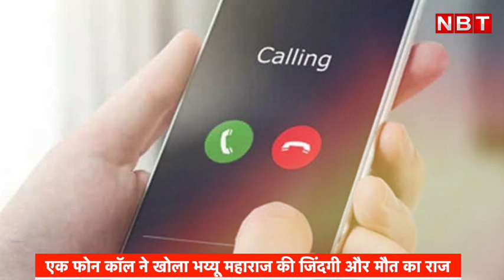Bhaiyyu Maharaj Suicide Case: Phone Call ने खोला Bhaiyyuji Maharaj की Life और Death का राज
मध्य प्रदेश के बहुचर्चित भय्यू महाराज सुसाइड मामले में एक फोन कॉल ने मौत का राज खोल दिया... इस फोन कॉल ने भय्यू महाराज की मौत के लिए दोषी आरोपियों के चेहरे सबके सामने लाकर रख दिए। इतना ही नहीं, इस एक फोन कॉल ने भय्यू महाराज की जिंदगी के वो राज भी खोल दिए जो उनकी मौत के बाद शायद ही दुनिया के सामने आ पाते। 12 जून, साल 2018 ये वो दिन था जब भय्यू महाराज ने खुद को गोली मार ली थी। शुरुआती जांच में पुलिस इसे आत्महत्या का मामूली मामला समझ रही थी, लेकिन  28 january को इंदौर कोर्ट के फैसले से यह स्पष्ट हो गया कि महाराज को आत्महत्या के लिए उकसाया गया था और इसके लिए जिम्मेदार उनके सबसे करीबी ही थे। आत्महत्या की इस साजिश का खुलासा एक गुमनाम कॉल से हुआ। यह फोन कॉल भय्यू महाराज के वकील निवेश बड़जात्या के पास आया था। निवेश बड़जात्या बीते 22 साल से महाराज के करीबी थे और उनके कानूनी मामले देखते थे। एक अनजान आदमी ने बड़जात्या को फोन कर पांच करोड़ रुपयों की मांग की। पैसे नहीं देने पर जान लेने की धमकी भी दी। बड़जात्या ने पैसे देने से इनकार कर दिया और पुलिस को इसकी सूचना दे दी। पुलिस इसे रंगदारी या अवैध वसूली जैसा मामला समझ रही थी, लेकिन जांच में फोन करने वाले शख्स का नाम सामने आते ही अधिकारियों के कान खड़े हो गए। फोन करने वाला भय्यू महाराज का ड्राइवर रह चुका कैलाश पाटिल था। पुलिस ने कैलाश से पूछताछ की तो पलक, विनायक और शरद के बीच गठजोड़ की बात का पता चला। फिर तो एक-एक कर इस केस की परतें उघड़ने लगीं और पुलिस ने ऐसे सबूत इकट्ठा कर लिए कि आरोपियों के लिए बचाव का रास्ता नहीं बचा। कैलाश ने पुलिस को बताया कि पलक, विनायक और शरद की तिकड़ी भय्यू महाराज के पैसों का हेरफेर कर चुकी है। कैलाश ने बताया कि भय्यू महाराज के अलावा वह पलक और विनायक को भी गाड़ी में बिठाया करता था। इस दौरान उनके बीच होने वाली बातचीत के बारे में उसने बताया तो पुलिस को जांच का एक सिरा मिल गया। इसके बाद पुलिस इस तिकड़ी तक पहुंची। उनसे पूछताछ में खुलासा हुआ कि तीनों मिलकर महाराज को आत्महत्या के लिए उकसा रहे थे। पाटिल ने इन तीनों की पोल तो खोली ही, भय्यू महाराज की जिंदगी के काले सच के बारे में बताया। उसने पुलिस को बताया कि महाराज गाड़ी में बैठकर अक्सर लड़कियों से बात किया करते थे। उनकी बातचीत आम तौर पर अंगरेजी में होती थी। भय्यू महाराज को लगता था कि पाटिल अंग्रेजी नहीं समझता था, लेकिन उनके साथ रहकर वह थोड़ी-बहुत अंग्रेजी समझने लगा था। पाटिल से मिली जानकारी के आधार पर पुलिस ने इस सिरे को खंगालना शुरू किया तो चौंकाने वाली जानकारियां मिलीं। एक-एक कर 12 लड़कियों से महाराज के रिश्तों की बात सामने आई। इनमें से दो तो आईएएस अधिकारी हैं और दूसरे राज्यों में पदस्थ हैं। पाटिल ने पुलिस को बताया कि मुख्य सेवादार विनायक और शेखर को ये बातें पता थीं क्योंकि उनके पास लड़कियों के फोन आते थे। इन्हीं जानकारियों के बूते भय्यू महाराज के करीबियों ने उन्हें ब्लैकमेल करने का प्लान तैयार किया था जो आखिर में उनकी मौत का कारण बना। इन तीनों को 2019 में ही गिरफ्तार किया गया था, लेकिन उनके खिलाफ आरोप साबित करना इतना आसान नहीं था। केस के पहले इनवेस्टिगेशन ऑफिसर इसे आत्महत्या का सामान्य मामला मानकर अपनी रिपोर्ट दे चुके थे। इसी बीच एक अनजान फोन कॉल ने मामले को पूरी तरह पलट दिया। सबूत और गवाहों को देखते हुए इंदौर कोर्ट ने तीन लोगों को दोषी करार दिया। 28 जनवरी को कोर्ट ने अपने फैसले में केयरटेकर पलक पुराणिक, मुख्य सेवादार विनायक और सेवादार शरद को छह-छह साल की सजा सुनाई गई।